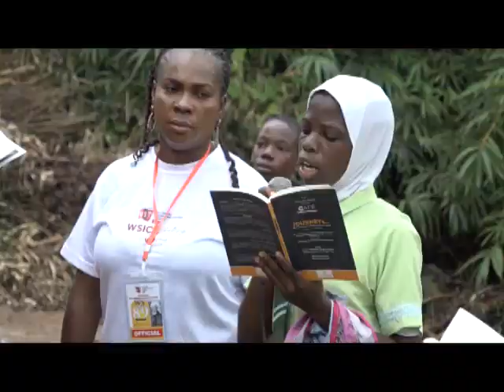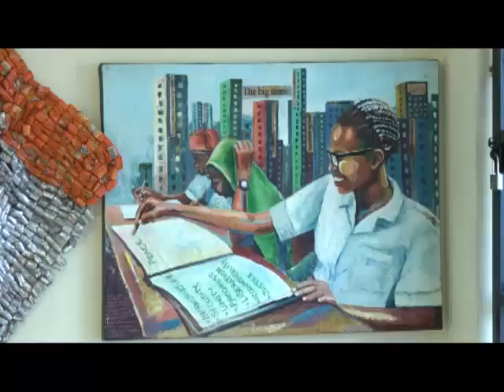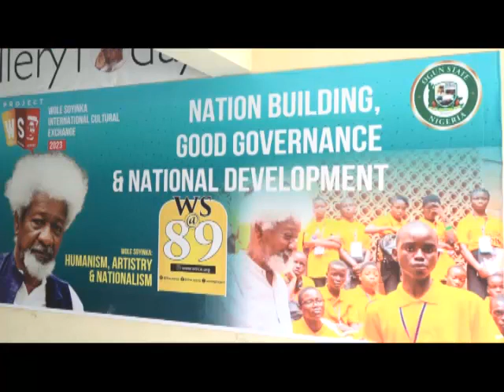Awon akeko nipinle Ogun sajoyo ojo Ibi Odun kokandinlaadorun Ojogbon Wole Soyinka